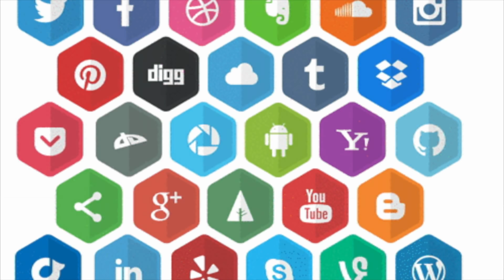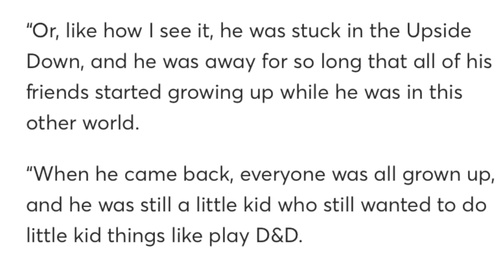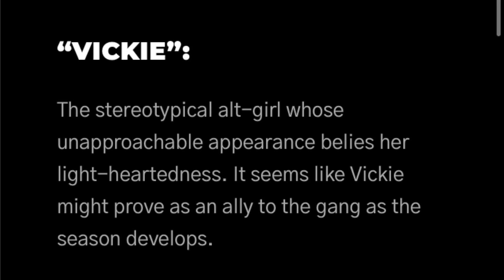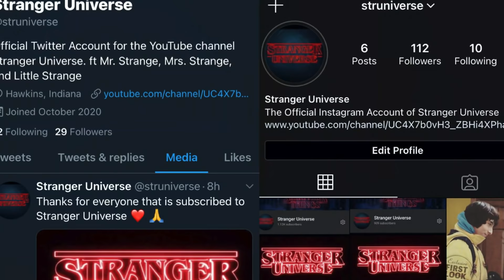Will Byers Storyline In Stranger Things 4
What will happen to the boy who vanished?